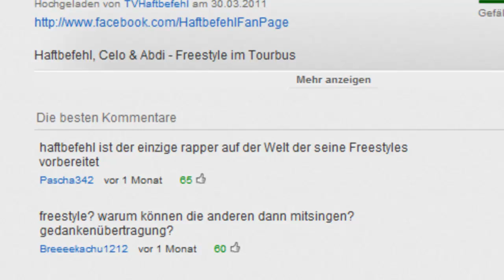Freestyle mit Haftbefehl vorbereitet?? Meine Frage an Celo & Abdi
Meine Frage an Celo & Abdi für clixoom. Falls man nicht versteht was ich sage: Stimmen die Vorwürfe, dass der Freestyle bei Thug Life vorbereitet war???